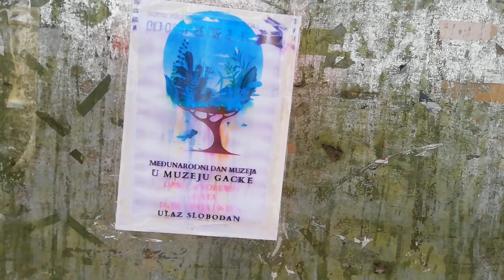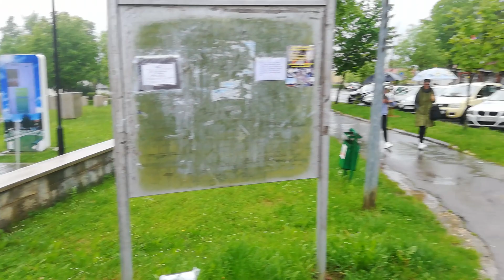Pa do kada ce padati, to nitko nezna ?, poplave su svuda užas !!! 16.05.2023